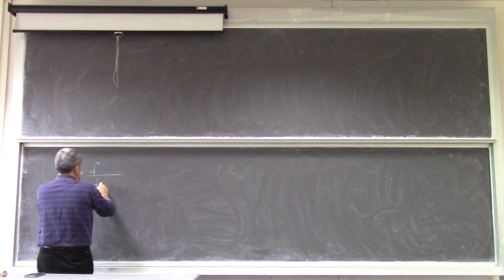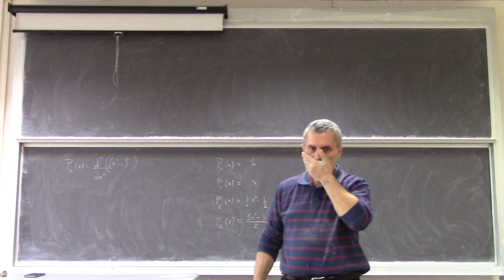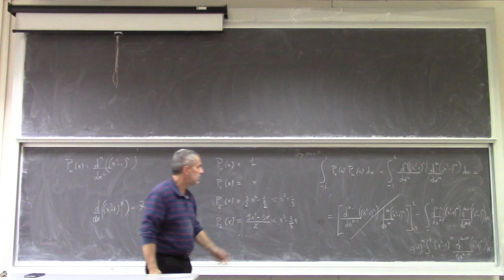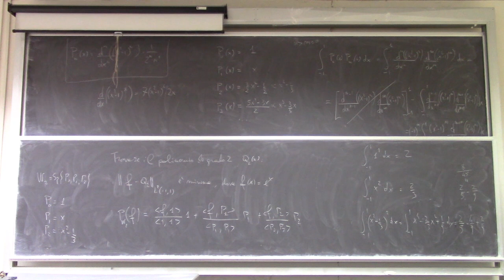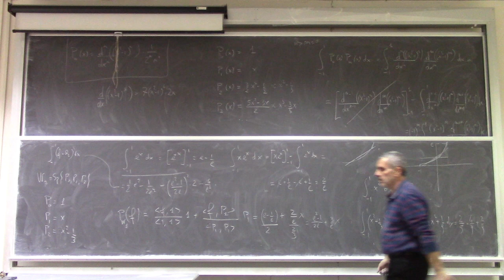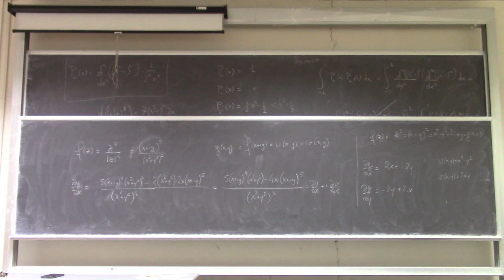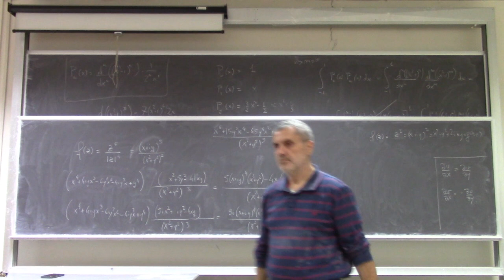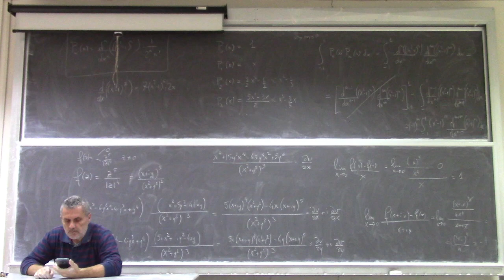Metodi matematici per Ingegneria L24b